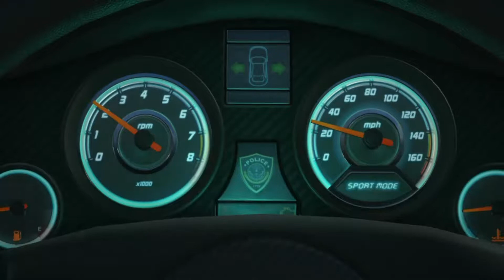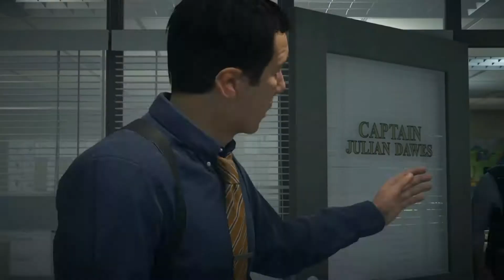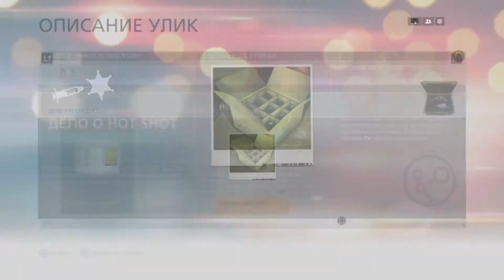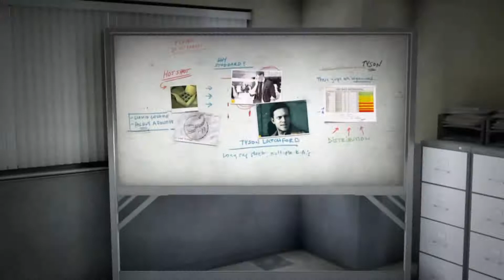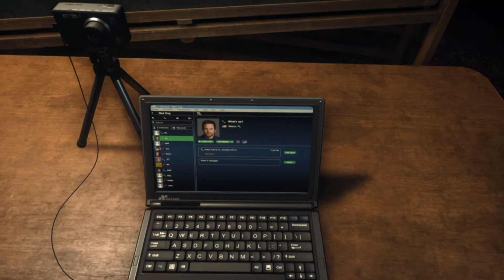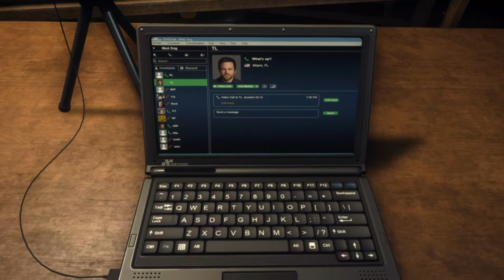Прохождение Battlefield Hardline — Часть 1: Снова в школу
Battlefield: Hardline — новая игра популярной серии в жанре шутеров от первого лица от студии Visceral Games, которая посвящена работе полицейских отрядов специального назначения Ника Мендоза. Действие игры будут развиваться на улицах города Лос-Анджелес, а основными фракциями становятся бойцы штурмовой группы быстрого реагирования (SWAT) и банды разных мастей. Вам будет доступен весь арсенал современных полицейских подразделений быстрого реагирования.

В игре вас ждет четыре класса на выбор: Enforcer, Mechanic, Operator, Professional. Также появятся новые сетевые режимы: Heist, Rescue, Hotwire Mode и Blood Money.